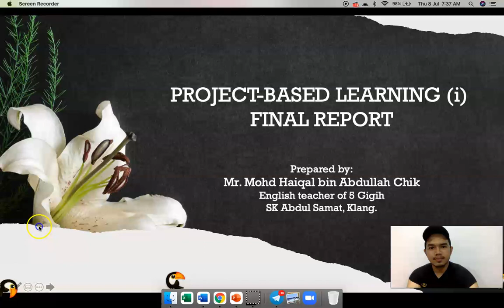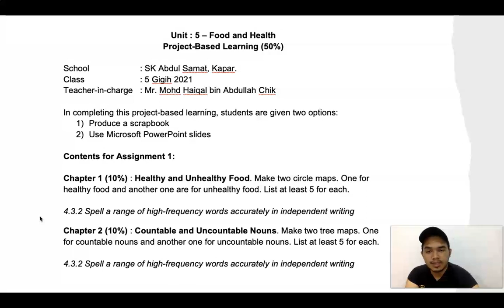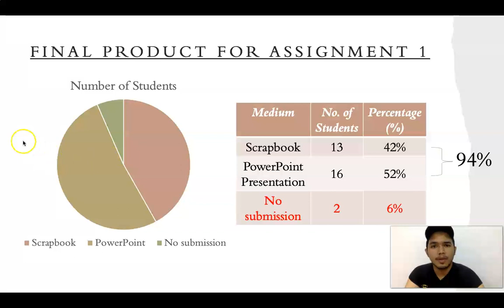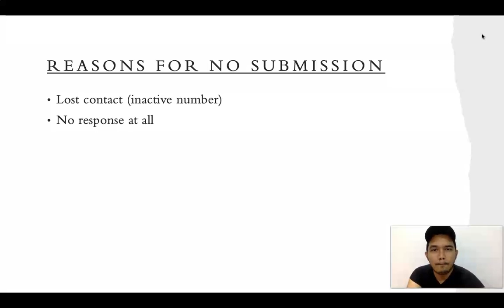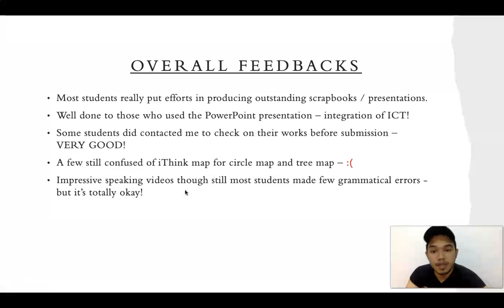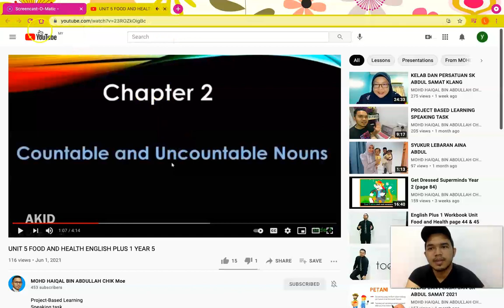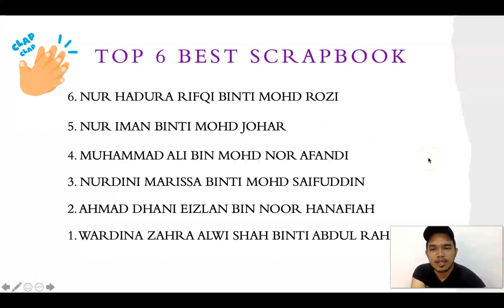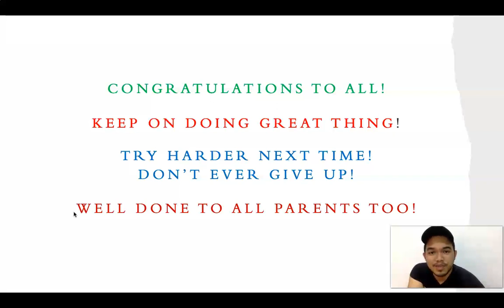Project-Based Learning (i) Year 5 English Plus 1